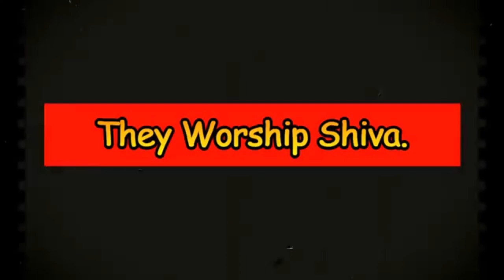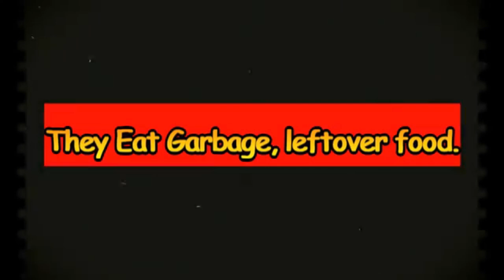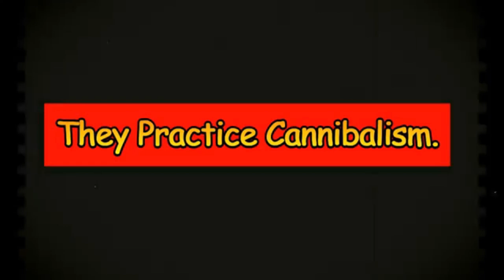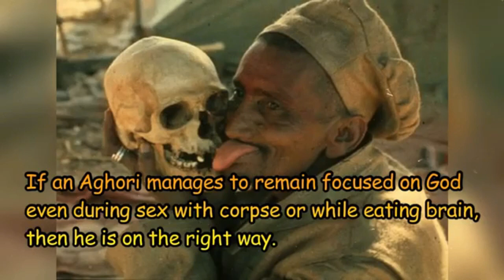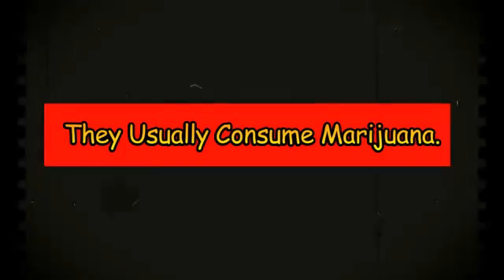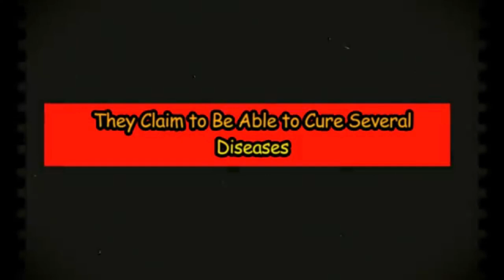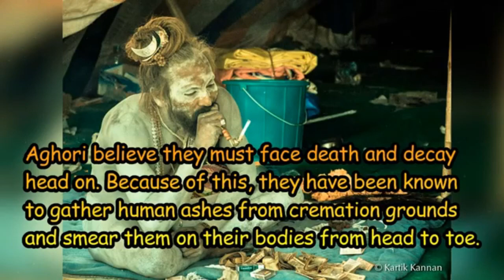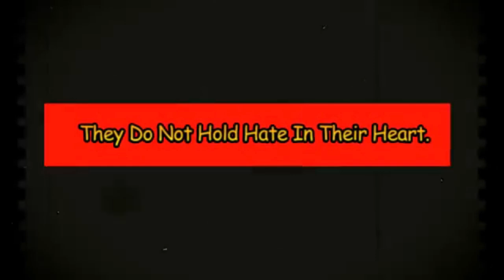அகோரிகளின் வாழ்கை முறைகளை பற்றி ஒரு அலசல்-பைரவரையும் வீரபத்திர்ரையும் வழிபாடும் அகோரிகள்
அகோரிகளின் வாழ்கை முறைகளை பற்றி ஒரு அலசல்

இந்த காணொளி சிலருக்கு மன சங்கடத்தை ஏற்படுத்தலாம்.  சிறுவர்கள்  பெண்கள் மற்றும் இதய நோயாளிகள் பார்ப்பதை தவிர்க்கவும்.
அகோரிகள் சிவனை மட்டும்தான் வழிபடுவார்கள்
மோக்ஷத்தை மற்றும் இந்த துன்பமான வாழ்விலிருந்து விடுதலை தரும் மயானத்தில் வசிக்கும் ருத்ர சிவனை வழிபடுபவர்கள் இவர்கள்.
அழிக்கும் தொழிலை செய்யும் சிவனை வழிபடுவதுதான் இவர்கள் அறிந்த பூஜா முறை
. இவர்கள் சுடுகாட்டில் வேகின்ற பிணங்களை உண்பார்கள் . குப்பையில் உள்ள உணவுகளை விரும்பி உண்ணுவார்கள்.
இந்த மாதிரியான உணவுகள் உட்கொண்டால் தான் என்கிற அகம்பாவம் நீங்கி விருப்பு வெறுப்பு அற்ற வாழ்கை வாழ உதவும் என்று எண்ணுபவர்கள்.
பிணங்களை உண்ணும் வழக்கம் உடையவர்கள்
பிணங்கள் மீது ஏறி அமர்ந்து தவம் செய்வார்கள்
இவர்களால் மற்றவர்கள் யாருக்கும் தொந்தரவு கிடையாது. மற்றவர்களிடம் சண்டைக்கு செல்ல மாட்டார்கள்.
பிணங்களுடன் உடலுறவு வைத்து கொள்வார்கள்
இது போன்ற பற்றுஅற்ற வாழ்க்கைதான் சிவனிடம் கொண்டு சேர்க்கும் என்று நம்புவார்கள் இவர்கள்.
இவர்கள் சாப்பிடுவதற்கும் , தண்ணீர் குடிப்பதற்கும் மனித மண்டை ஓட்டை பயன்படுத்துவார்கள்
அகோரிகள் மண்டைஓட்டை தானம் பெறுவதற்கும் , சாராயம் குடிப்பதற்கும் பயன்படுத்துவார்கள்.
இவர்கள் கஞ்சா , மரிஜுவானா போன்றவற்றை புகைப்பார்கள்
இவர்கள் கஞ்சா புகைப்பதன் மூலம் யோக நிலையை அடைய முடியும் என்று எண்ணுபவர்கள்
யோக சக்தி அடைந்த அகோரிகள் தங்கள் சக்தியை பயன்படுத்தி நோய்களை குணப்படுத்தும் ஆற்றல் உடையவர்கள்.
அகோரிகள் எரியூட்டப்பட்ட மனித உடல்களிலிருந்து கிடைக்கும் என்னை போன்ற திரவத்தை பயன் படுத்தி எய்ட்ஸ் , புற்றுநோய்களை குணப்படுத்தும் ஆற்றல் உடையவர்கள்.
இவர்கள் முடியை வெட்டுவதில்லை. நீண்ட ஜடா முடியை வைத்திருப்பார்கள்.

அகோரிகள் அல்லது அகோரா சாதுகள் என்பவர்கள் வட இந்திய சைவ சமய சாதுக்கள் ஆவர்.
கங்கை ஆற்றின் கரையில் வாழும் சைவ சமய ஆன்மீகவாதிகள்
இவர்கள் சிவனின் கோர ரூபமான பைரவரையும் வீரபத்திர்ரையும் வழிபடுவர்.
னித கபால ஓட்டில் உண்பதும் குடிப்பதும் இவர்களுடைய தினசரி நடவடிக்கையில் ஒன்றாக இருக்கும்.

உடலுக்கு ஆடை ஏதும் அணியாமல் மனித எலும்புகளால் ஆன மாலையும், இடது கையில் மண்டை ஓட்டையும், வலது கையில் மணியும் கொண்டு திரிவது இவர்களுடைய அடையாளம்
நிர்வாணமாக இருப்பதும் ஒருவகையில் கடவுள் பக்தி என்றும்காசி நகரத்தில் இவர்கள் அதிகம் காணப்படுகின்றனர்

அகோரமான நிலையில் இருப்பவர்கள் தான் அகோரிகள். வடநாட்டில் அனைவராலும் அகோரிகள் என அழைக்கப்படுபவர்கள் யோகிகளே.
 நாக சன்யாசிகள் அல்லது நாகா பாபா என அழைக்கப்படுபவர்களும் இவர்கள் தான்.
 ஹிந்தியில் நங்கா என்றால் நிர்வாணம் என அர்த்தம். நங்கா பாபா எனும் சொல் வழக்கு பின்னாளில் நாகா பாபா என மாற்றமடைந்தது.

உடலில் ஆடைகள் இல்லாமல், நீண்ட முடியுடன். முகத்திலும் மார்ப்பிலும் முடிகள் இல்லாமல் இருப்பவர்கள்
தங்களை விளம்பரபடுத்திகொள்ளவோ, தங்களுக்கு இருக்கும் அமானுஷ ஆற்றலை வெளிகாண்பிக்கவோ மாட்டார்கள். உடல் முழுவதும் சாம்பல் அல்லது மண்கொண்டு பூசியிருப்பார்கள். மத பொருட்கள் எதையும் கைகளில் வைத்திருக்க மாட்டார்கள்.
ரிஷிகேசத்திலும், கும்ப மேளாவிலும் 1 டிகிரி செண்டிகிரேட் குளிராக இருந்தாலும் நிர்வாணமாக உற்கார்ந்து தியானம் செய்வார்கள்.
இமாலய மலை பகுதிகளில் ( யமுனோத்தரி, கங்கோத்தரி மற்றும் நேப்பாளம்) இவர்களின் முக்கிய இடமாக இருக்கிறது. கும்பமேளா தவிர பிற காலங்களில் இவர்கள் குழுவாக வெளியே வலம் வருவதில்லை.
 குழுவிலிருந்து தனியே சில பணிகளுக்காக செல்லும் யோகிகள் தங்கும் இடம் மயானம். எந்த ஊருக்கு சென்றாலும் நாம் ஹோட்டலை தேடுவது போல இவர்கள் மயானத்தில் இருப்பதை விரும்புவார்கள்.